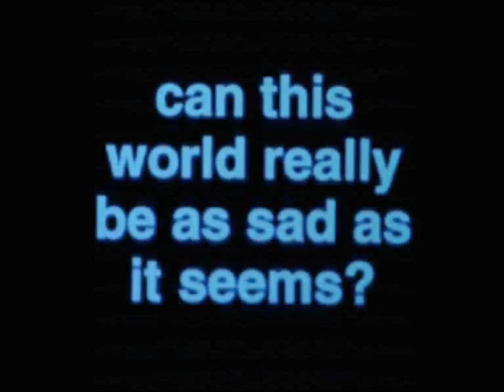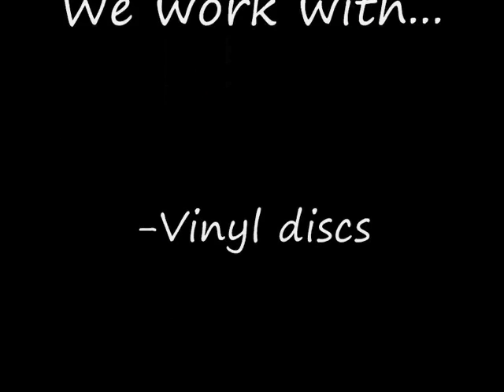Le TreiziEme Projet ... th-E Visual ( g-PCC mapping capture )...First time in Rachdingue 14 08 2010